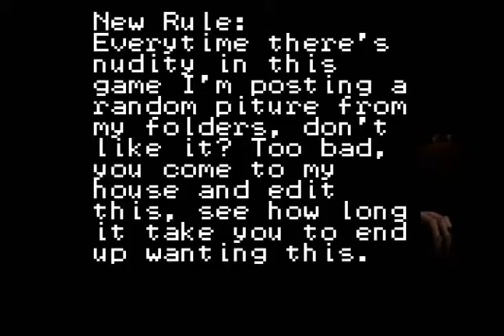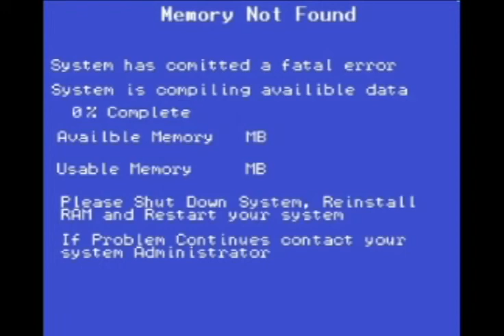Talking Guidelines - God of War ep 5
A discussion of our loose understands of the youtube guidelines, like a true youtuber.

Send us a copy of the Youtube guidelines on on Facebook